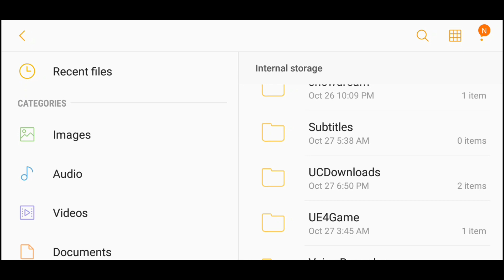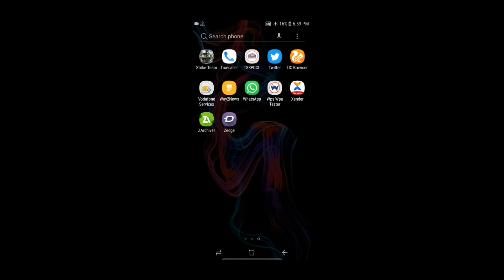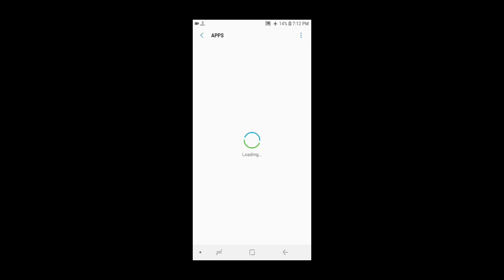Call Of Duty APK+OBB Free | 100% Working | Android games | Android Offline Games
Hello Friends!

Welcome to GAMINGEXPO RISES"

In this Video i had shared the Android Paid Game
Call Of Duty Strike Team APK+OBB for free available for Android but the game is not available on Play store and i had shown the procedure of installation of the game and it is 100% working on all Android Versions.

the complete installation procedure is in HINDI.

Below is the link of the game:

Download For any mobile device:
Call Of Duty Strike Team

Below are the links of my Paid Android games Videos
 installation procedure in Hindi:

Top 10 Android Games of All Time|| High Graphics||Console

Top 05 Android Games under 200MB Offline ||Android